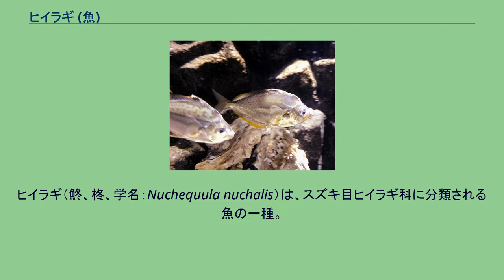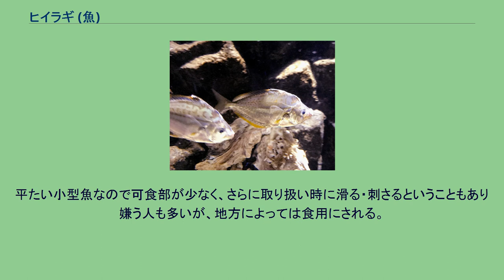ヒイラギ (魚)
ヒイラギ（鮗、柊、学名：Nuchequula nuchalis）は、スズキ目ヒイラギ科に分類される魚の一種。
東アジア温帯域の内湾や汽水域に多い小型魚である。
かつてはセイタカヒイラギ属 Leiognathus に分類されたため、学名を Leiognathus nuchalis と掲載した文献も多い。
棘・発音・発光・口の伸長など特徴が多く、日本では西日本各地で多種多様な地方名で呼ばれ、地域によっては食用する。
成魚は全長15cmに達するが、10cm前後のものが多い。
体は強く側扁し楕円形に近く、広葉樹の葉のような形状である。
後頭部が高く突き出て段差ができるので、同様の分布を示すオキヒイラギ Equulites rivulatus と区別できる。
体色は青みがかった銀白色だが、後頭部に黒褐色の斑点がある。
また背鰭の前半部も黒い。
背鰭は8棘条・16軟条、尻鰭は3棘条・14軟条からなる。
腹鰭の1棘も含め、棘条はどれも鋭く発達している。
体表は粘液が多量に分泌され、手で触れるとヌルヌルしている。
体の後半部は微小で剥がれやすい鱗に覆われるが、頭部を含む体の前半部には鱗が無い。
口は比較的小さく唇も薄いが、前下方に筒のように突き出すことができる。
また、上下の咽頭歯を擦り合わせ、発音する。
食道に発光バクテリアを共生させ、暗所で発光もする。
本州中部以南の西日本・朝鮮半島南部・東シナ海西岸・台湾まで分布する。
なお、琉球列島では同じヒイラギ科の近縁種が多く見られるものの、ヒイラギは沖縄本島だけの記録にとどまり、オキヒイラギは分布しない。
内湾の砂泥底に生息し、港などで数十尾ほどの小さな群れを作って泳ぐ姿が見られる。
また、河口などの汽水域にもよく進入する。
食性は肉食性で、多毛類や甲殻類など小型のベントス（底生生物）を捕食する。
採餌の際には口を筒のように伸ばし、これらの小動物を吸い込む。
産卵期は初夏で、直径0.6-0.7mmの分離浮遊卵を産む。
標準和名「ヒイラギ」は長崎での呼び名にちなむが、分布域に入る西日本の海沿いの地方ではさまざまな地方名で呼ばれている。
(宮崎) 、ネコマタギ、イタイタ、シノハ(京都府宮津市)など 地方名の由来も、銀色に光ること・小骨が多くて可食部が少なく「ネコも嫌がる」こと・体型が木の葉形で周囲に棘がありヒイラギの葉に似ること・発音することなど、さまざまである。
鳥取ではエノハ（榎の葉）と呼ばれるが、九州の一部ではエノハといえば淡水魚ヤマメを指す地域もあるので、注意が必要である。
上越市立水族博物館の飼育個体。
地引き網・刺し網・釣りなどの沿岸漁業で漁獲される。
群れで行動するので、多数が同時に漁獲されやすい。
粘液で滑るうえに鰭の棘条は鋭いので、素手で触れると刺さりやすい。
そのため、鮮魚の取り扱いには注意が必要である。
平たい小型魚なので可食部が少なく、さらに取り扱い時に滑る・刺さるということもあり嫌う人も多いが、地方によっては食用にされる。
身質はアジ類に似た白身で、塩焼き・唐揚げ・干物・吸い物の椀種・酢の物・煮付けなどに利用される。
骨は堅いが、酢に数時間ほど浸すと軟らかくなる。